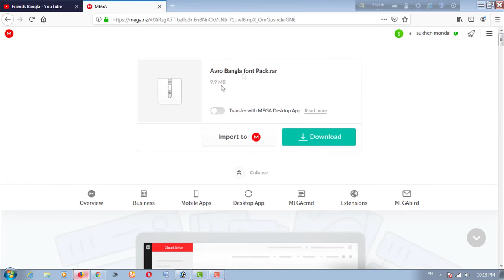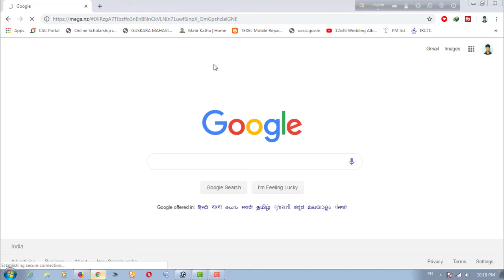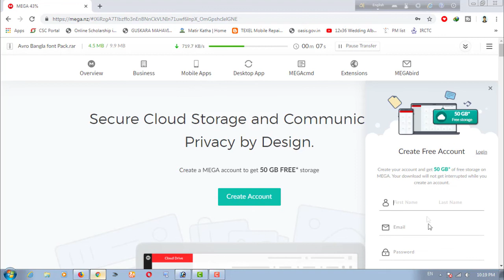How to Download Mega Share Download File - Very Easy